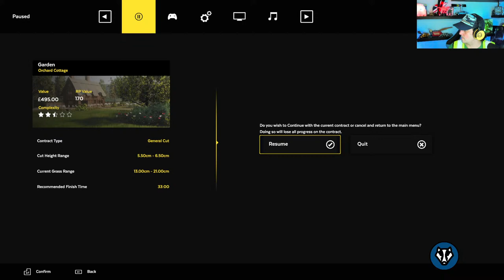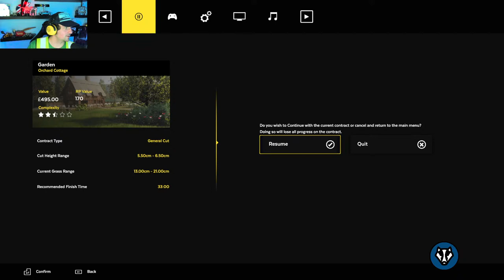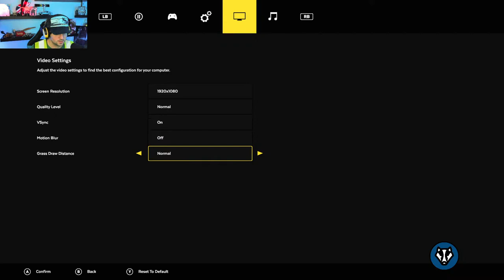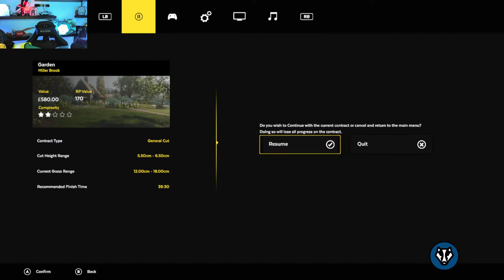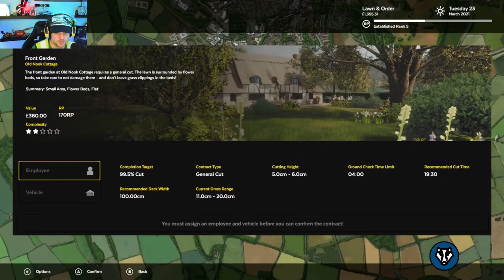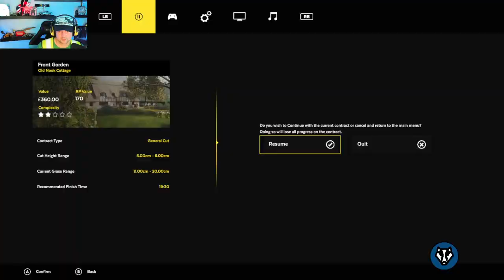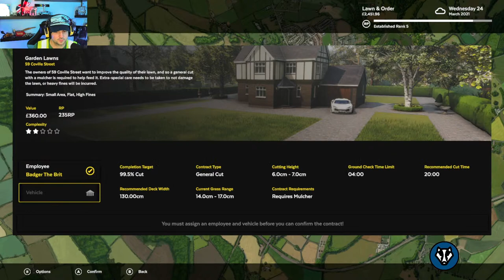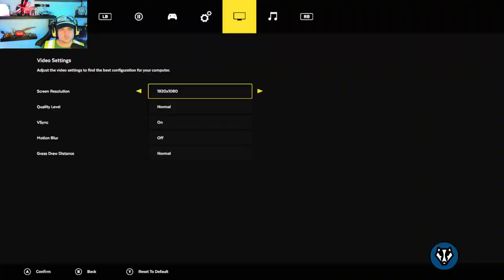Lawn Mowing Simulator Part 8 - Early Access - Lawn & Order! Bertha Rules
Thank you Sky Hook Games for letting me play your awesome simulator! I have spent days playing this and its super addictive. It's just great to come home to after a stressful day and just chill out mowing a giant lawn.

Chill, chat, mow with me! I really like this game come see what it like live!!! Before it's released tomorrow! It's well worth the £24.99 so give it a MOW!

Which one is your favourite Lawn Mowing Style?...

This game that makes you wonder, if it's part of the simulation to question the simulation?